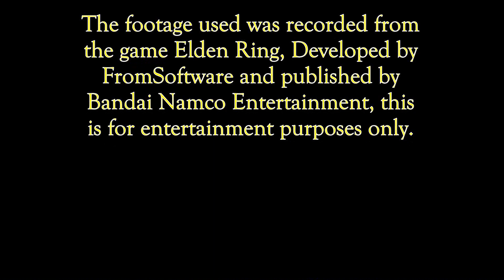Elden Ring: Inept Ronin - Episode 217: Hotter Inclines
The Highlands have it's own challenges, but nothing that will deter Karl Kaninleder

Stats at the end of this episode:

Vigor - 39 (+1)
Mind - 33
Endurance - 34 (+1)
Strength - 22
Dexterity - 68
Intelligence - 71
Faith - 9
Arcane - 11